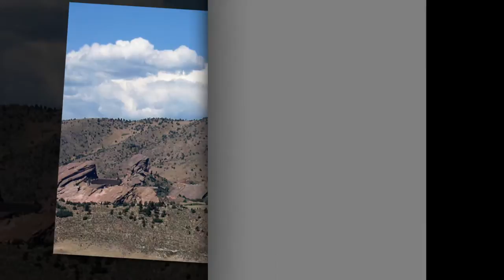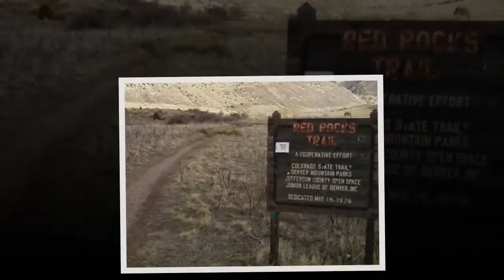Red Rocks Colorado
gives you a snapshot of Red Rocks Colorado. I also made a picture montage of the amphitheater that you can view on my site.